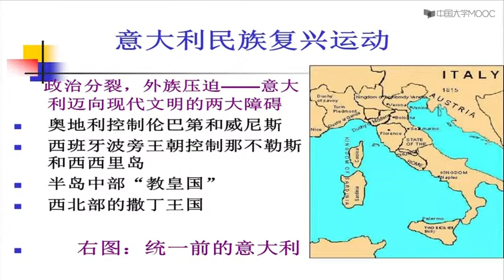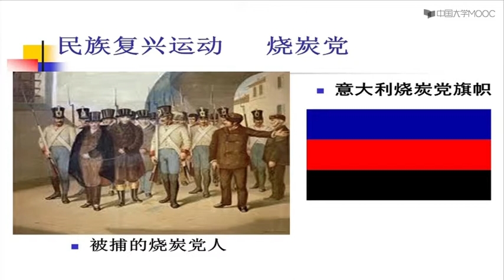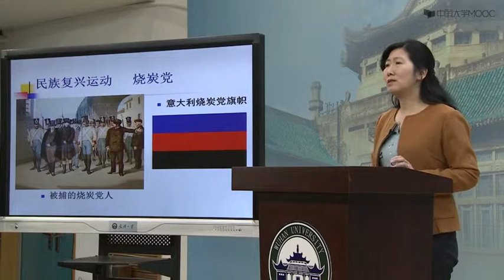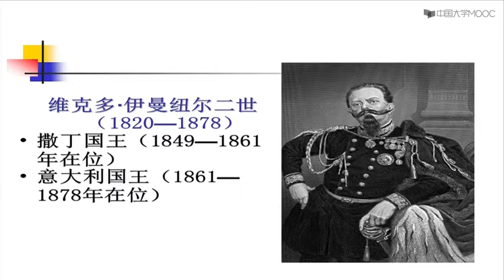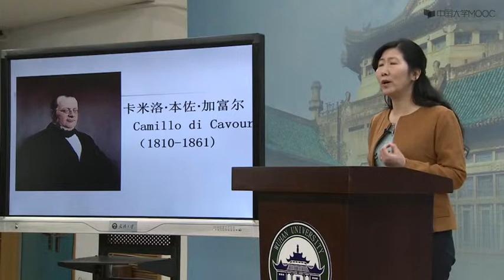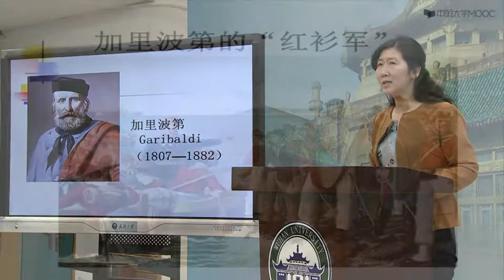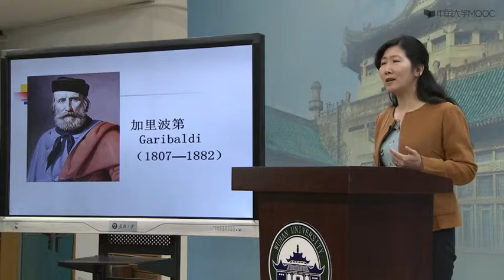4.4 意大利的统一